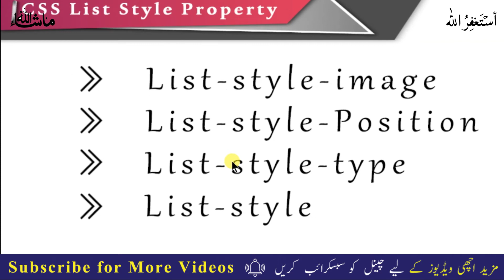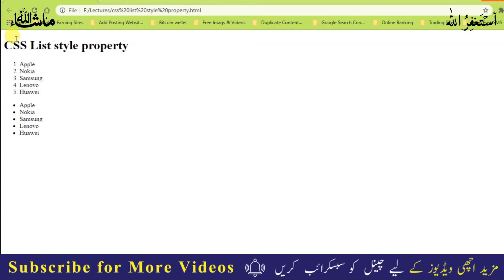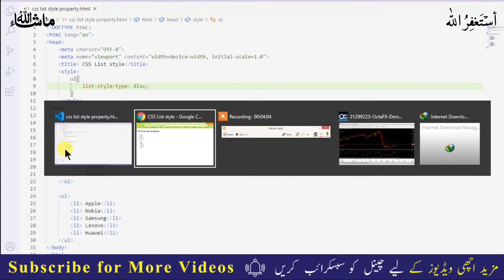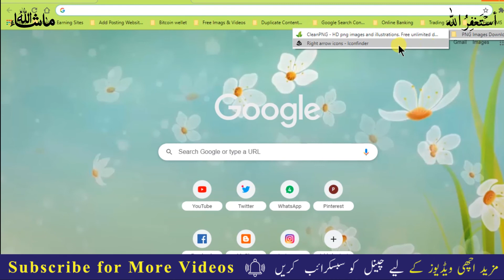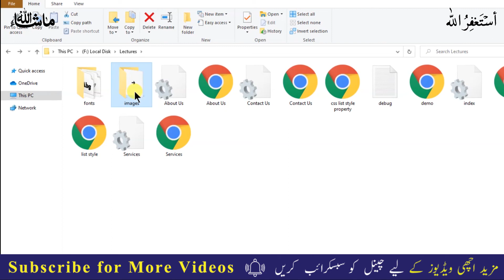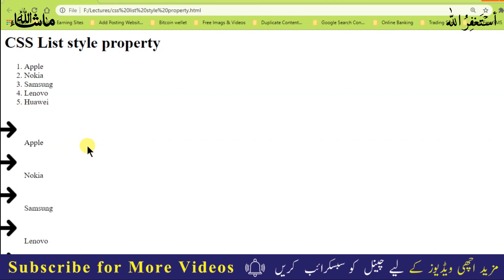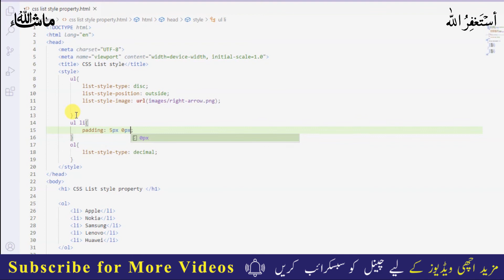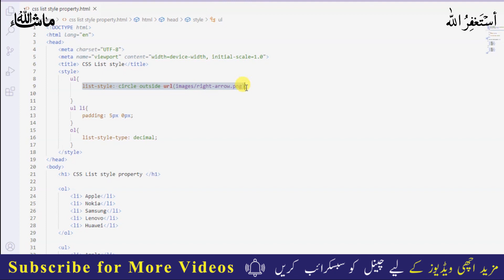CSS Property List Style | How to learn web designing || web designig complete course | Lecture 65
In this video I will tell you about css list style property.

We Regular share technical and interesting videos about Latest tech .

➡️ Change Background Color of Website

➡️ How to Add Picture in Background of Website

➡️ How to Add Picture in Webpage

➡️ How to use  marquee tag with  examples

➡️ Anchor Tag (a tag) html5

About:

atifalitv is the channel where you can find all the latest video of free internet, online earning gadgets reviews, best Apps reviews, And More about Technology So Don't forget to Subscribe My Channel for latest updates. Channel owner:(AtifAli)